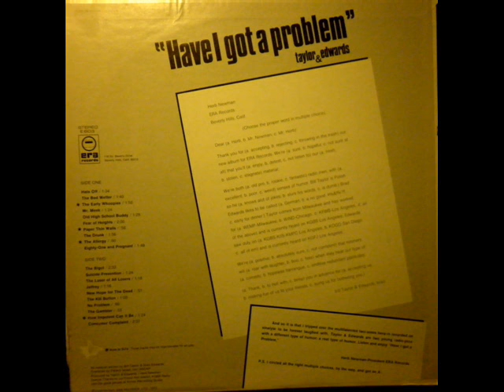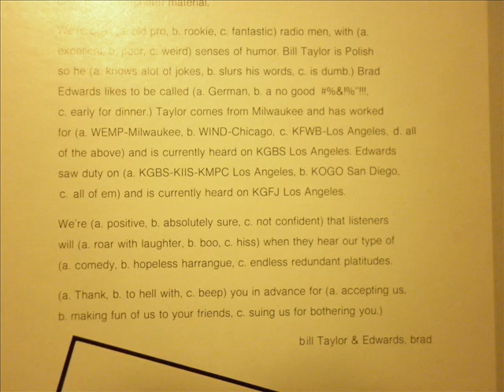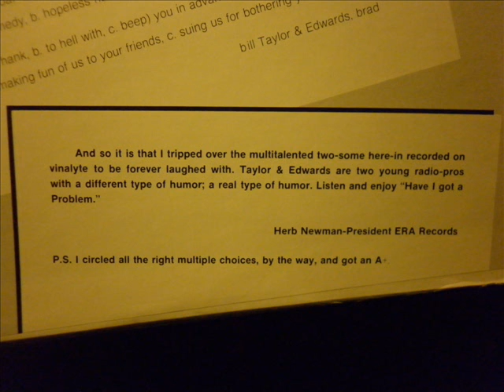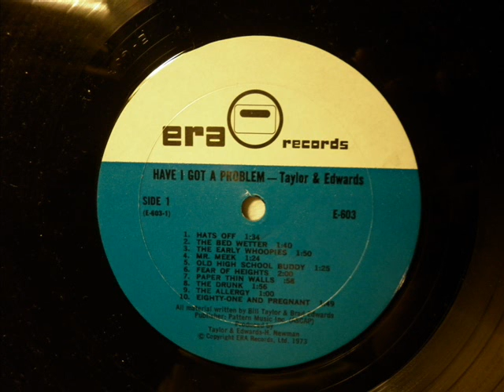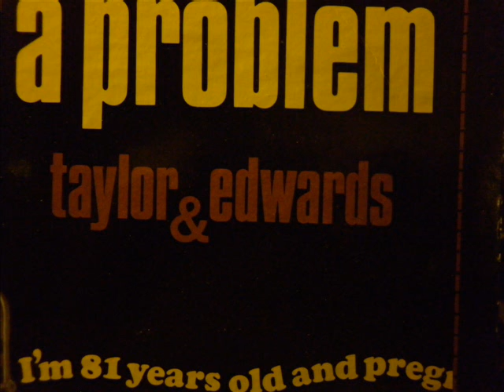Taylor and Edwards - Have I Got A Problem side 1 (audio) 1973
Some odd Comedy Record made by two Djs 1973.Pretending to have an call-in line for people with different problems. Everything is made by them two. Reasonable funny.

Bill Taylor & Brad Edwards